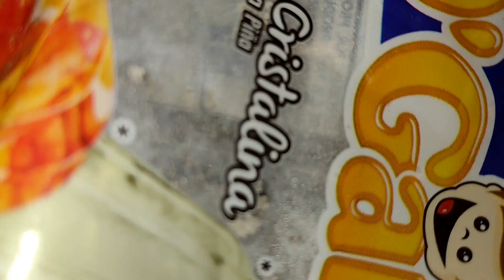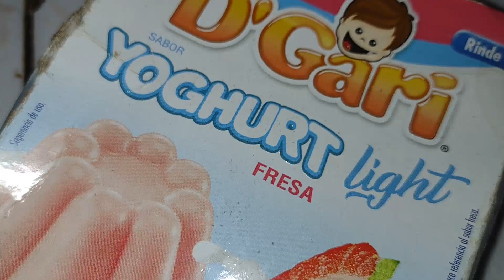gelatina de fresa fácil y económico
hola una gelatina fácil y delicioso